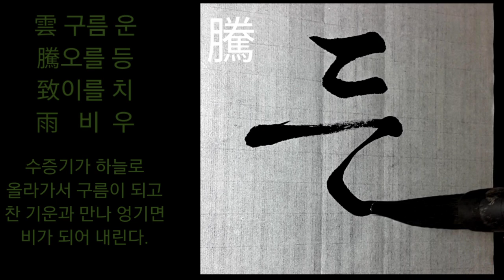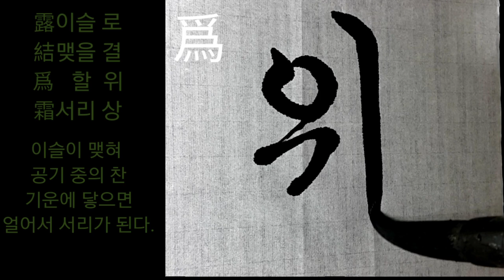한글서예 천자문(3)반절지 8자 큰글씨 千字文 calligraphy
雲騰致雨운등치우 露結爲霜노결위상
큰 글씨입니다.
반절지 8칸으로 써보았습니다.

雲騰致雨운등치우

雲 구름 운
騰 오를 등
致 이를 치/빽빽할 치
雨 비 우

수증기(水蒸氣)가 올라가서 구름이 되고 냉기(冷氣)를 만나 비가 됨
즉 자연(自然)의 기상(氣象)을 말함

露結爲霜노결위상

露 이슬 노(로)
結 맺을 결, 상투 계
爲 할 위
霜 서리 상

이슬이 맺어 서리가 되니, 밤기운(-氣運)이 풀잎에 물방울처럼 이슬을 이룸

출처: 네이버 한자사전
         영상속 자막  21세기 천자문 펜글씨교본 정진출판사 9p